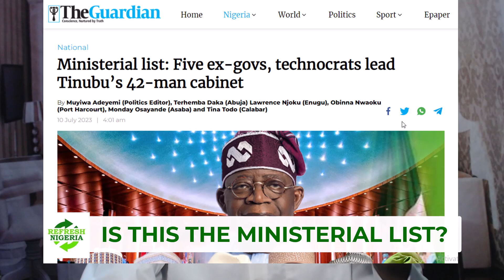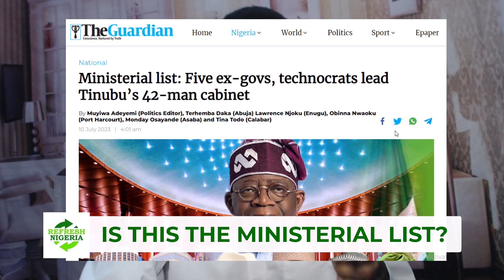Is This The Tinubu Ministerial LIST of Renewed Hope for Nigeria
Bola Tinubu submits 42 man list of ministerial nominees to DSS Nigeria for screening. National Assembly awaits Tinubu's list of ministers. 20 days to the deadline for submission of ministers.

Account Name: Royal Purple Bee Foundation
Bank Name: Access Bank
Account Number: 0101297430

This YouTube channel covers Refresh Nigeria Reaction and Analysis of News from Arise News, Channels TV, TVC News, BBC News, and more. Events on the 2023 election in Nigeria, the major political parties - Labour Party, PDP, APC, and so on. The Major Presidential Candidates for the Nigeria Election 2023 - Peter Obi, Asiwaju Bola Ahmed Tinubu, Atiku Abubakar, Omoyele Sowore, Rabiu Musa Kwankwaso, and so on. Also, this channel covers the problem of Nigeria and the only solution that will cure it. The process of reclaiming the mandate from APC, Tinubu by Peter Obi and Labour party and the events in between will be covered and analyzed on this channel.